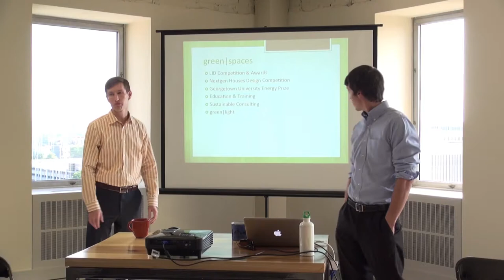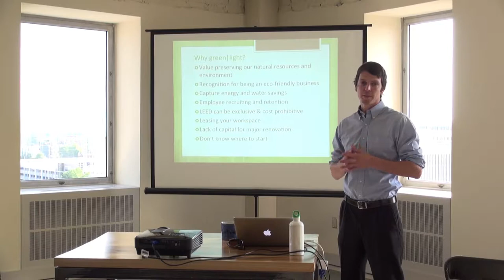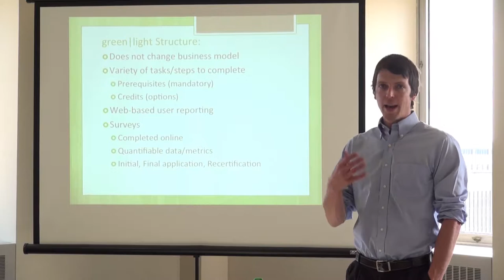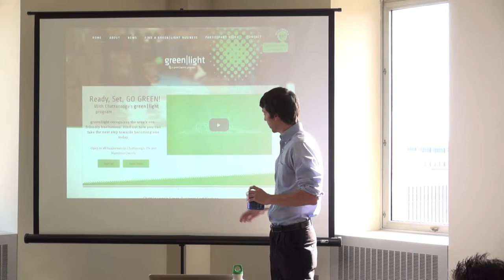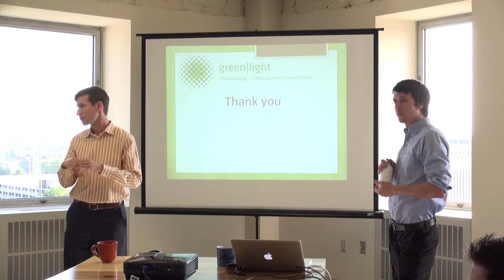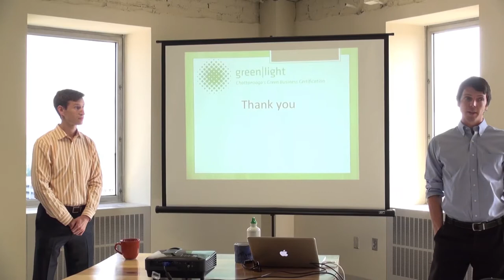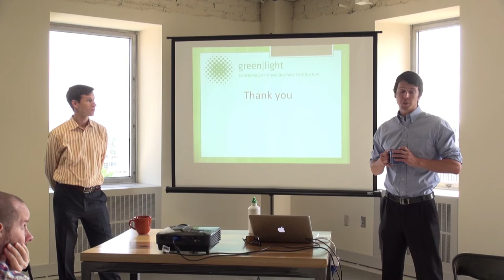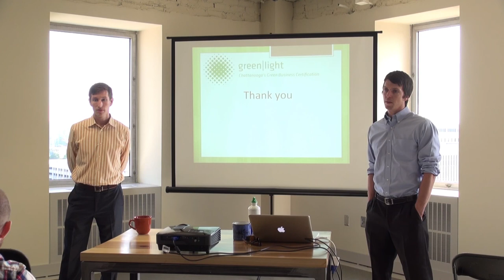1MC - Greenlight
Michael Walton from green|spaces speaks on green light: Our recently launched green light program recognizes the area's eco-friendly businesses. It helps businesses craft an internal eco-policy, track and save spending on energy, water, and materials, and create employee wellness and engagement programs. We developed a pilot of the program last year which included a wide range of businesses from Taco Mamacita and Urban Stack, to River City Company and Chambliss Bahner Stophel. We launched the full version of the program and recently completed the online reporting platform.

green|spaces is a local nonprofit dedicated to advancing the sustainability of living, working, and building in Chattanooga and the surrounding area.